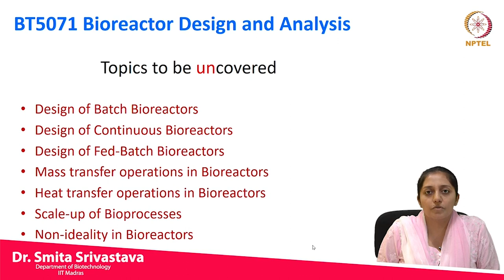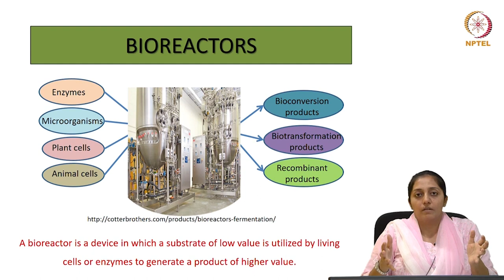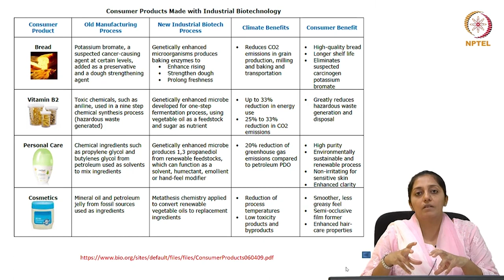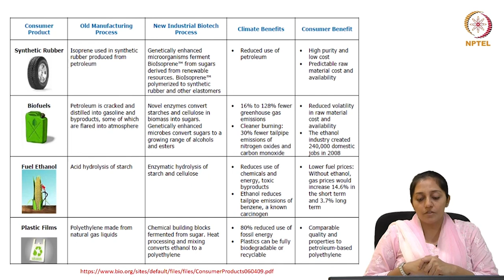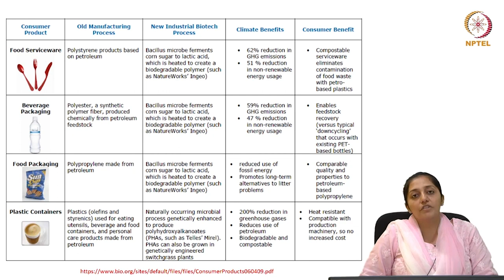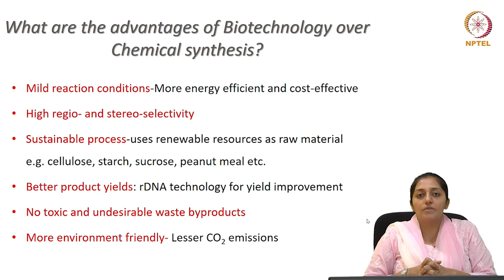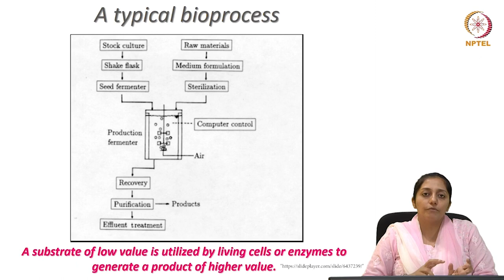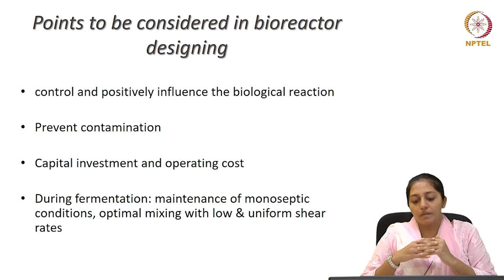Introduction to the course - Part 1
Course: Bioreactor Design and Analysis